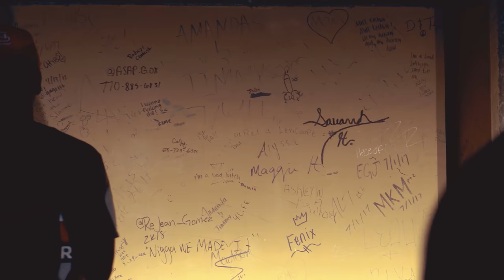Hokage Haze ft. Judo - WIN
Hokage Haze Presents :WIN:

Shot By: @HokageHaze

*CAUTION*
The Village Hidden In The Sauce presents ::Like YOU::